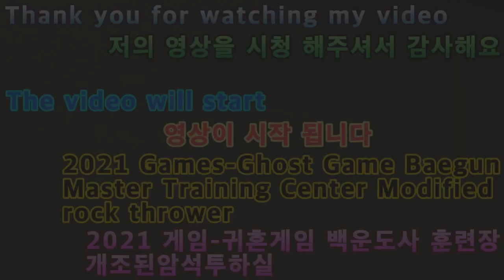2021 04 23 2021게임귀혼게임백운도사훈련장개조된암석투하실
안녕하세요구독자&시청자(골드님)들미시카에요반갑습니다저의채널에방문해주셔서고맙습니다이번영상은바로2021새해첫귀혼게임한야해안훈련장백운도사의2번째암석투하실입니다이번훈련은암석투하실인데요알다시피암석돌이떨어지는걸피하면서위로올라가야되요안그럼돌에맞을수있어요나름피한다고했는데잘안될때가있더라고요타이밍만잘맞추고올라가면맞을일이없겠죠그래도잘보면서올라가야겠죠마지막의깨뜨리는보석은훈련이끝나고훈련장밖으로나갈때부셔버리는거다보니마지막의부수는거에요그래도재밌게즐기면서했던것같아요재밌게시청해주세요고맙습니다저의영상이재미있으셨다면구독&좋아요&알림설정을하셔서새로운비디오를시청하세요저의또다른채널인카카오TV Misika(미시카)채널도많이방문해주시고시청해주세요저의랜선아빠이자빠빠랜드님을소개할께요현재이분은DadASMR(아빠ASMR)과다양한분야를하고계세요ASMR이란백색소음으로자율감각쾌락반응으로뇌를편안하게
해주고심리적으로안정을주는소리에요예를들어물소리&바람소리가대표적이
에요빠빠랜드님을검색하셔서영상을보시고재미있으시다면구독을눌러주시고알림설정도해주세요감사합니다네이버라이브쇼핑에서문정호를검색하시고알림설정해주시면감사해요
2021 Game Returning Game Baegun Master Training Center Revised Rock Thrower
Nice to meet you, Michika.Thank you for visiting my channel.This video is about the first ghost game of the 2021 New Year. This is the second rock throw of Baek Woon-dosa, the training center.This training is for you to throw rocks.You know, you have to go up there avoiding falling rocks.Otherwise, you'll be hit by a rock.I said I'd avoid it, but sometimes it didn't work out.If you're on the right timing, there's no way to go up.But I'm gonna have to keep an eye on it.The last jewel you break is when you leave the training ground.Bonnie, it's the last one to break.But I think we had a lot of fun.Please enjoy the show.Thank you. If you enjoyed my video, subscribe and like it.& set notifications to watch new videosPlease visit my other channel, Kakao TV Misika (Missika)Let me introduce you to my father Zapparand.He's doing Dad ASMR and a lot of different things.ASMR is a sound that makes the brain comfortable and psychologically stable by autonomous sensory hedonic reactions with white noise.For example, the sound of water and wind is typical.
Please search "Ayoppa Land" and watch the video. I would appreciate it if you search for Moon Jungho on Naver Live Shopping and set up notifications.